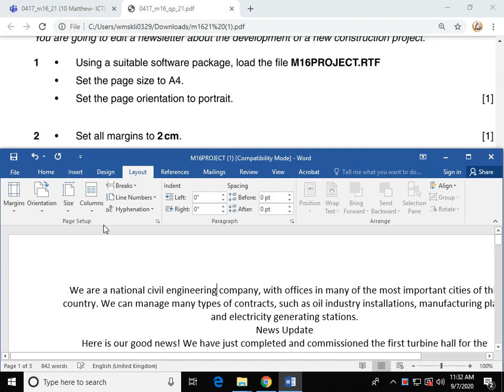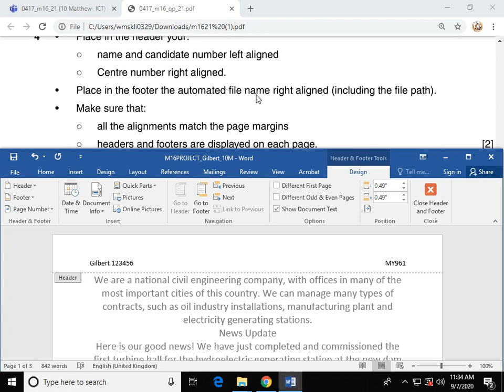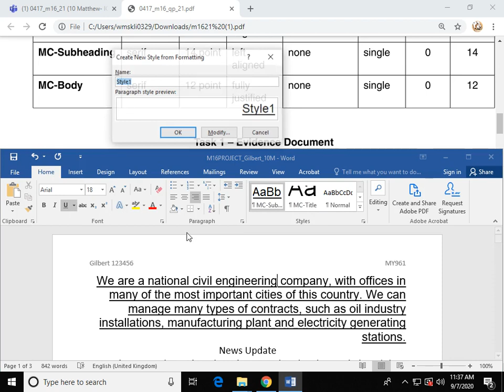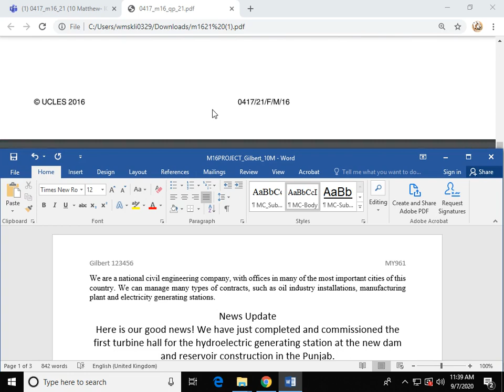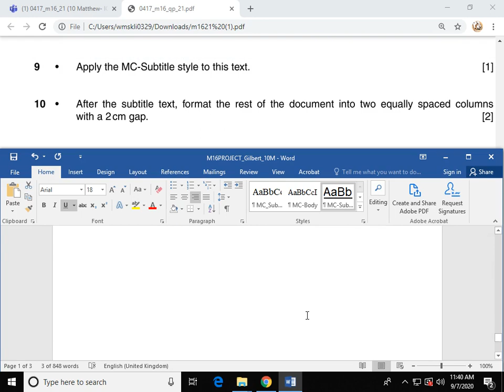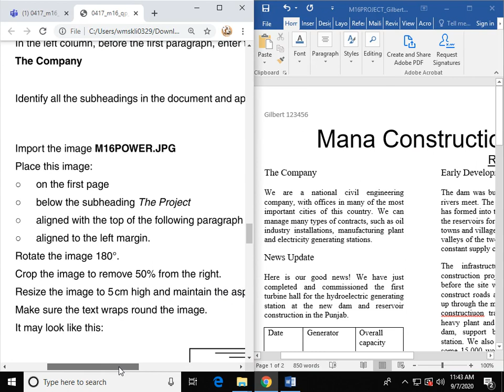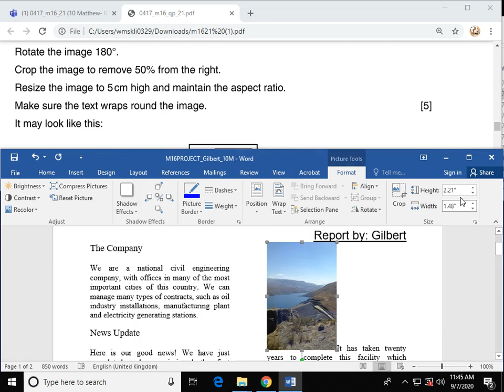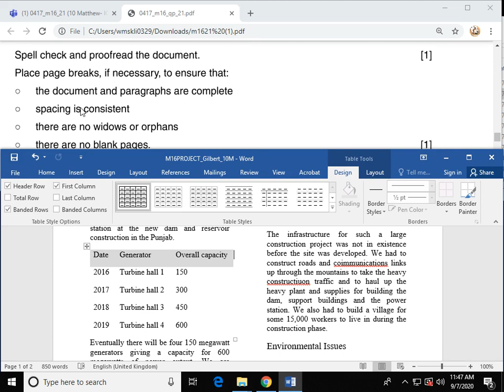0417_m16_21 (word document)